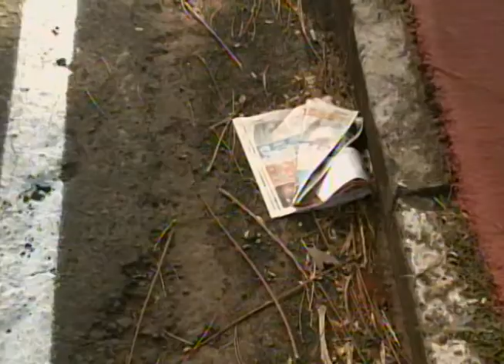Lei do lixo: pelo menos uma pessoa é multada por dia em Rio Preto